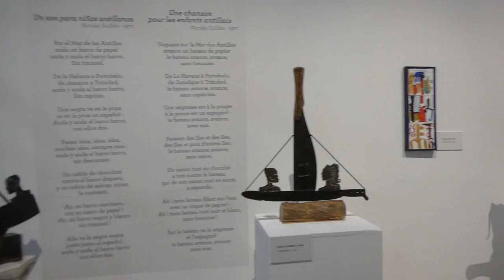Exposition Dumbardon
« Unité multiple » (la Caraïbe qui nous unit)

Tropiques Atrium vous invite à découvrir l'exposition d'd'Alain Dumbardon, en Galerie André Arsenec, du 08 avril au 18 mai 2019.

Alain Dumbardon nous propose une exposition qui réunit un ensemble de peintures, de sculptures objets soudés et de sculptures objets céramiques.